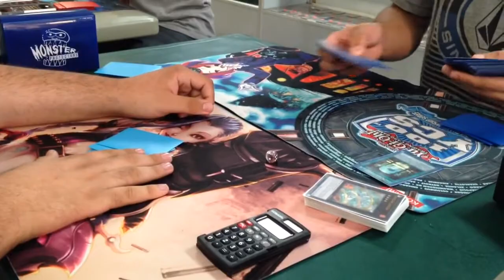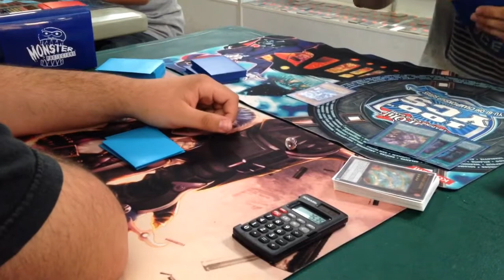Evols vs Spellbooks game 3 (I guess)